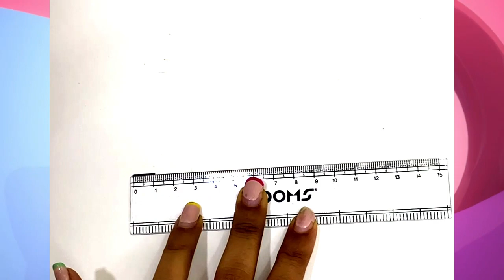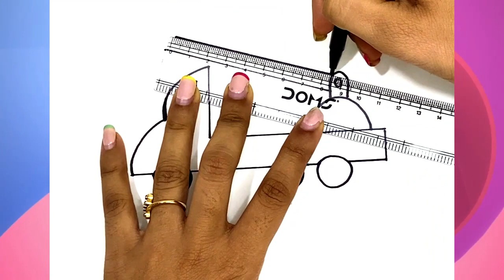How To Draw A Toy Truck | Crane | JCB | Step By Step | Simple Drawing | Easy Drawing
How To Make A Toy Truck | Crane | JCB | Step By Step | Simple Drawing | Easy Drawing